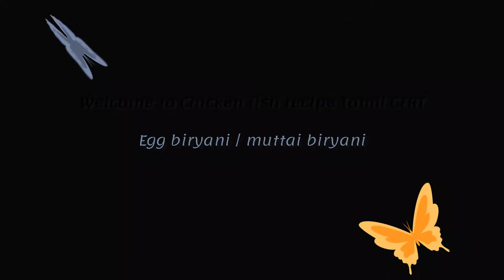Egg biryani recipe in Tamil, CFRT, Muttai biriyani seivathu eppadi, samayal, kurippu, seimurai, easy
Today we will see how to make egg biryani recipe in Tamil, a simple easy biryani recipe, beginners can do this variety rice recipe easily. This pressure cooked muttai biryani goes well with any Non veg salna side dish or raita.Adding scrambled egg in this biryani gives a unique flavour to this egg recipe. முட்டை பிரியாணி செய்வது எப்படி என்ற சமையல் குறிப்பு இங்கு தெளிவாக கூறப்பட்டுள்ளது.